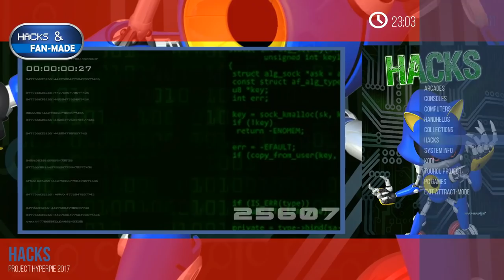HP2 Trailer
Ignore the PC systems, this is more about look n feel...This is only the tip of the iceberg of what to expect from HP2...